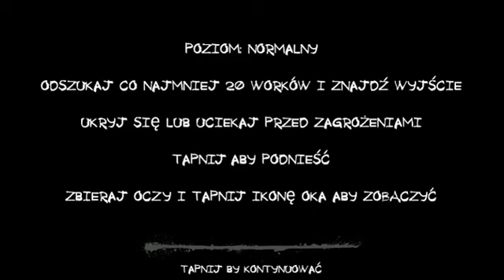Czesław w szpitalu. Eyes The Horror Game 5.2.29